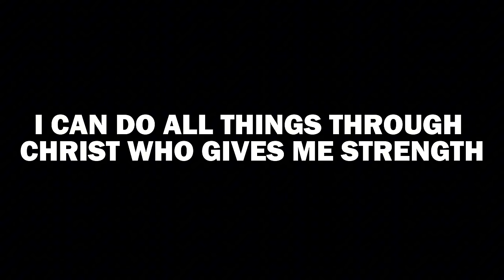TARA SA MINALUNGAO PARK, SAAN NGA BA ANG TAMANG DAAN? | Minalungao National Park | Gen. Tinio N.E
Finally! Bukas na po sa publiko ang Minalungao National Park!

Totoo bang wala ng babayaran?
Alin sa dalawa ang magandang daanan?
Alin nga ba sa dalawang ang tamang daan?

Let's go!

Dito po galing ang mga ginagamit kong background music.

GEAR:

AKASO BRAVE 7 UPDATED VERSION
IPHONE 13